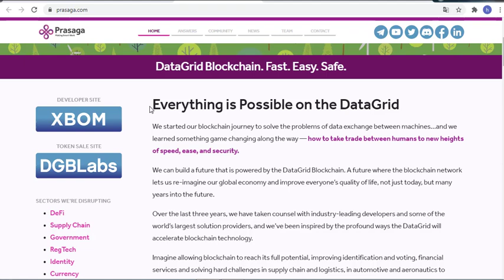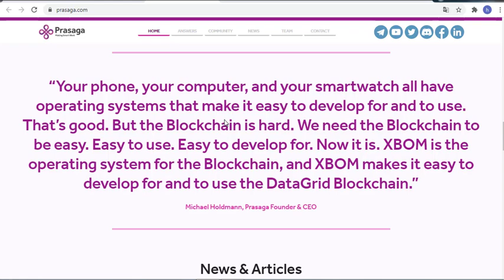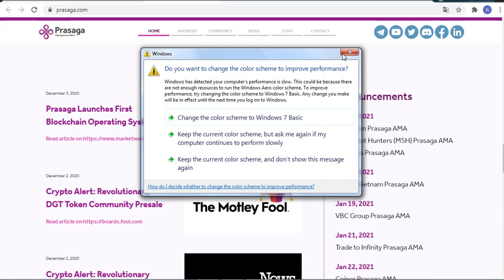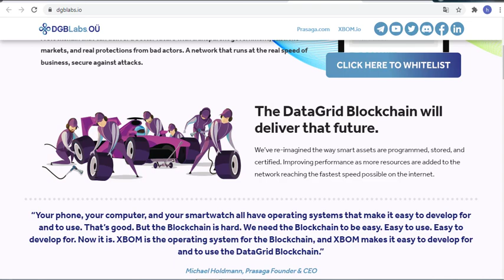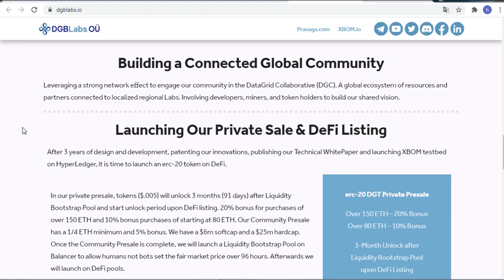DataGrid Blockchain [DGT] Fast - Easy - Safe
We believe innovation can give us a better life. That’s why here at Prasaga, we are creating the DataGrid Blockchain (DGB), a fully decentralized blockchain that is fast, easy, and safe. A blockchain that can deliver a better future with transparent government, eﬃcient markets, and real protections from bad actors. A network that runs at the real speed of business, secure against attacks.

- User: choitro
- Wallet: 0xe12c47470b0f352E457490Cae48AaE4F84ff4472